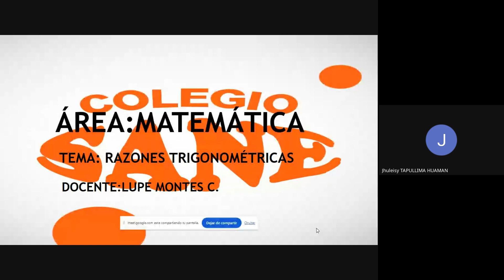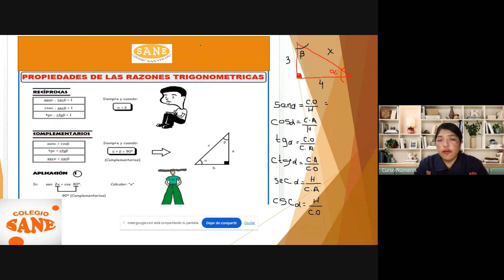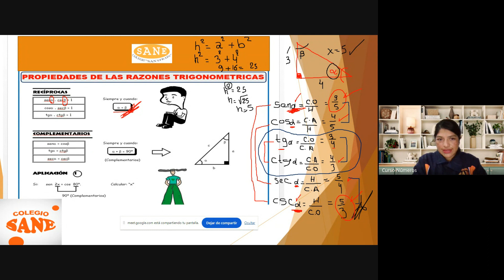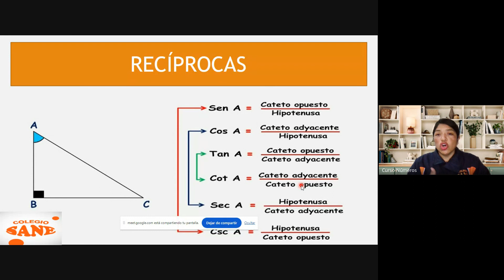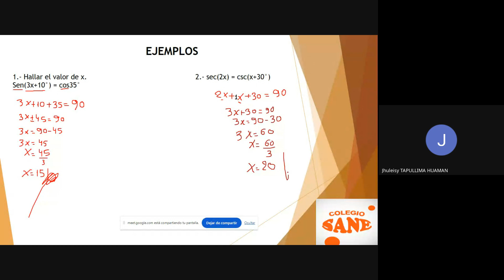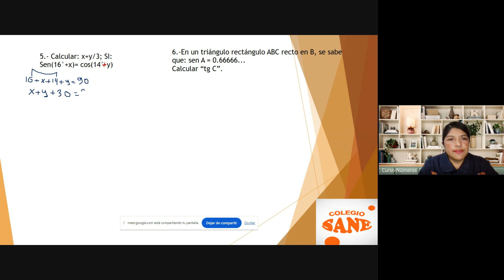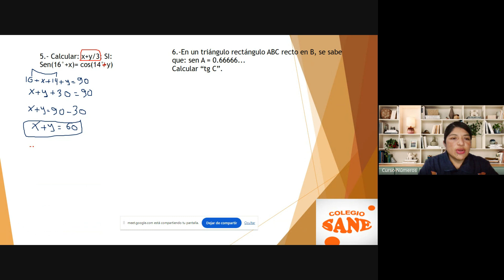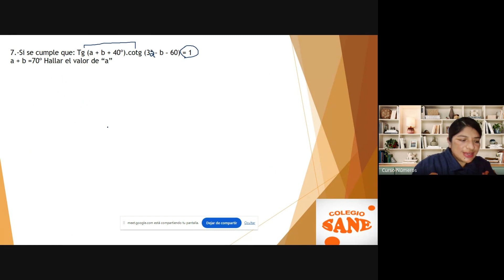Curso: Matemática/Tema: Razones Trigonométricas/II Bim-5º sec/Fecha: 2023-11-12(17:05)/CLASES ONLINE